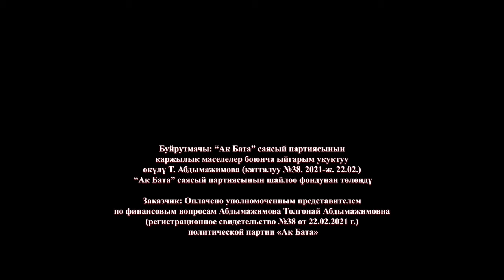«Ак Бата» № 19: С такой талантливой молодежью у Бишкека прекрасное будущее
Заказчик: уполномоченный представитель по финансовым вопросам политической партии «Ак Бата» Т. А. Абдымажимова (регистрационное свидетельство № 38 от 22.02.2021). Оплачено из избирательного фонда политической партии «Ак Бата».